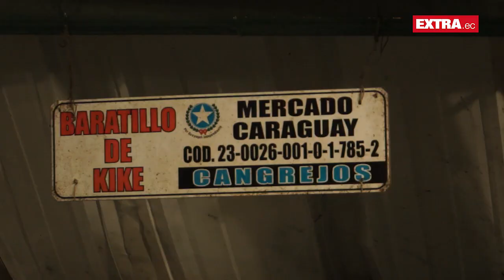Un edén donde los mariscos reinan, 'La Caraguay'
El amante de los mariscos (sobre todo el pescado) conoce el lugar y sabe que este es el sitio ideal para comprarlo y probarlo; algunos personas quizás nunca hayan ido y habrán escuchado a sus familiares o amigos que es donde más fresco se consiguen los pescados, incluso más económico.